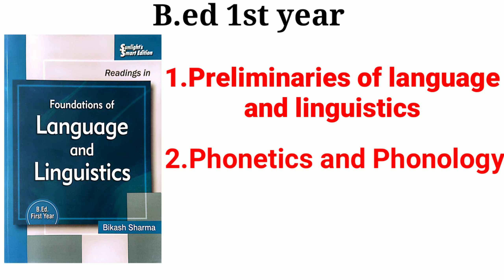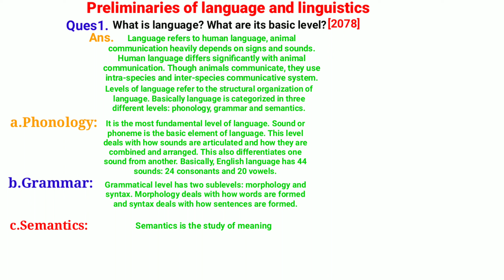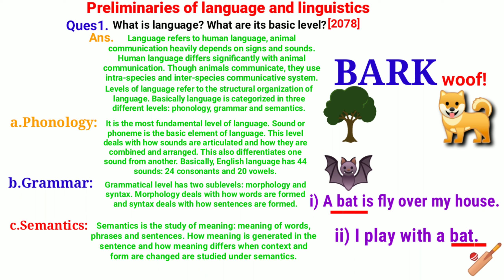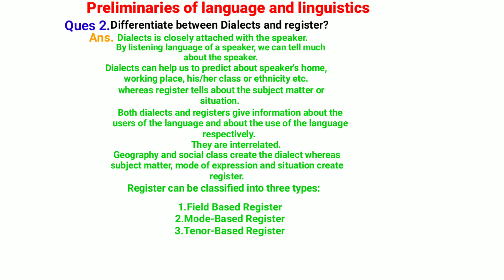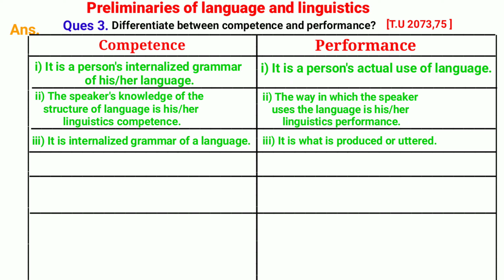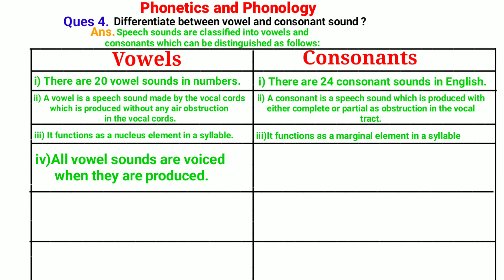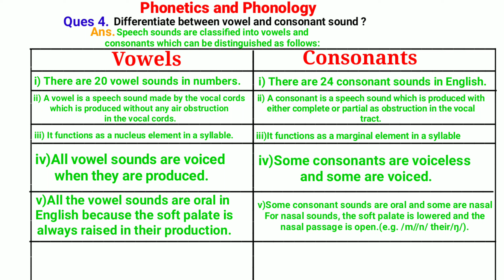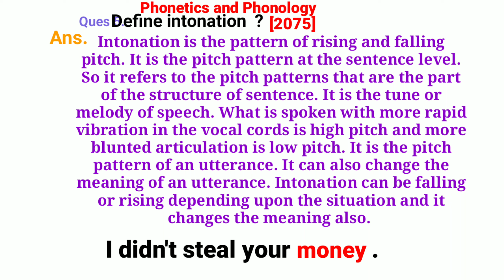T.U. most asked and probable questions part-6